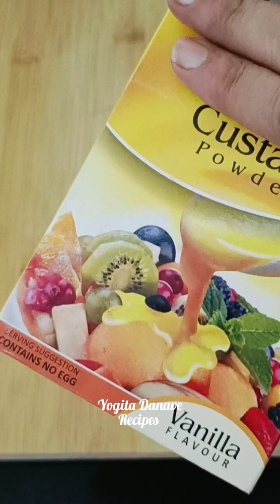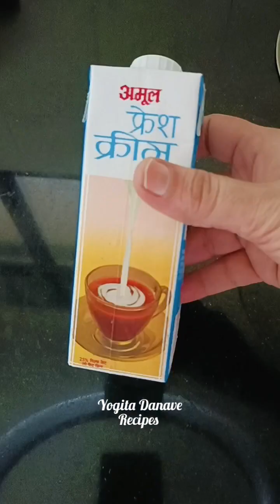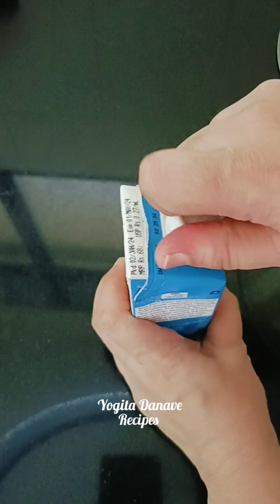आज मुलांसाठी त्यांच्या आवडीची रेसिपी बनवली, मुलंच काय मोठेही परत मागून खातील।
Custard vanilla ice cream recipe।उन्हाळ्यात थंडगार मशीन/व्हीपिंग क्रीम  न वापरता मस्त आइसक्रीम बनवली
फक्त एक कप दुधात बनवा घरच्या घरी पूर्ण कुटुंबासाठी  बाजारातल्या सारखी परफेक्ट आईस्क्रीम

नमस्कार मंडळी🙏उन्हाळ्यामध्ये दुपारच्या वेळेस मस्त थंडगार काहीतरी खावस वाटत मुलं सुद्धा गार खायला मागतात, बाहेरून आणून देण्यापेक्षा आज आपण मशीन किंवा विपिन क्रीम वगैरे न वापरता मस्त दुधापासून आईस्क्रीम बनवलेला आहे. तर संपूर्ण रेसिपी पहा तुम्ही सुद्धा नक्की ट्राय करा. आवडली तर लाईक👍🏻 करा मला सपोर्ट करण्यासाठी चॅनलला सबस्क्राईब करा☺️🙏

Ingredients/साहित्य
Milk 1 Cup
Milk 4-5tbsp
vanilla essence 1/2 Tsp (optional)
tuti fruity for garnishing